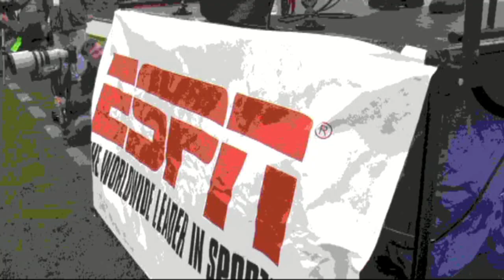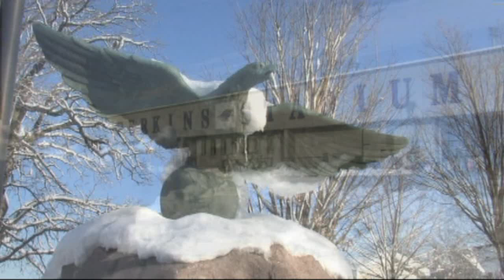Stagg Bowl Banquet Video 2009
The City of Salem, Virginia has been playing host to the NCAA Division III National Football Championship since 1993. In December of 2009, Mount Union faced Wisconsin-Whitewater for a record setting 5th straight year. Just as in previous years, the combatants in the annual Amos Alonzo Stagg Bowl were treated to a "Spotlight on Champions" banquet on the eve of the kickoff that featured a full-length video detailing the "Road To Salem."